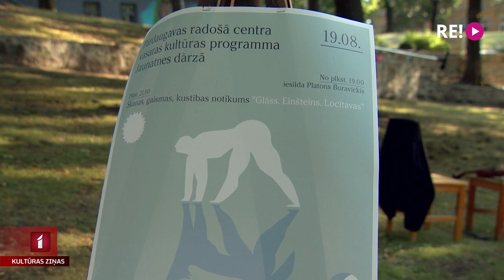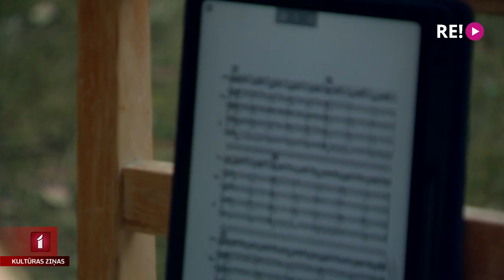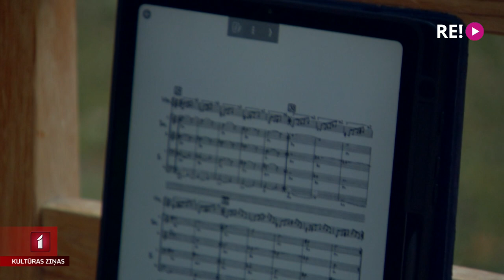Āgenskalnā skanēs Glāsa operas “Einšteins pludmalē” fragmenti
Jau mēnesi, ļaujot baudīt vasaru zaļajā Āgenskalnā Jaunatnes dārzā Rīgā, Pārdaugavas radošais centrs piedāvā kultūras programmu. Rīt tur izskanēs mūzikas, gaismas un kustības notikums “Glāss. Einšteins. Locītavas”, kur stundu garajā performancē Filipa Glāsa operas “Einšteins pludmalē” fragmenti kamerkora “AVE SOL” solistu izpildījumā mīsies ar laikmetīgās dejas horeogrāfiju, vertikālo un gaisa deju. Mēģinājumā klāt bija Eva Heinsberga.